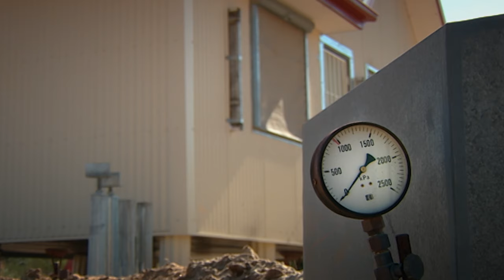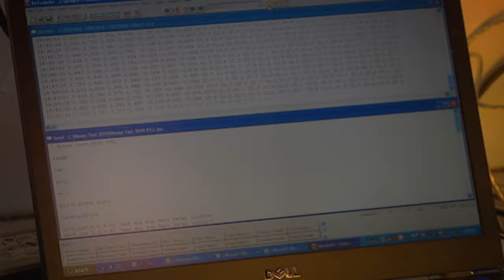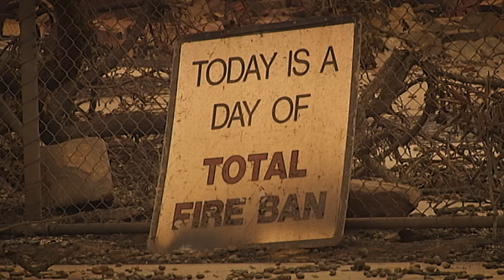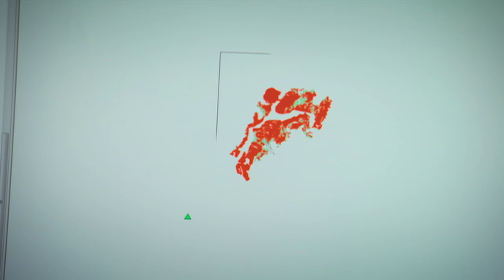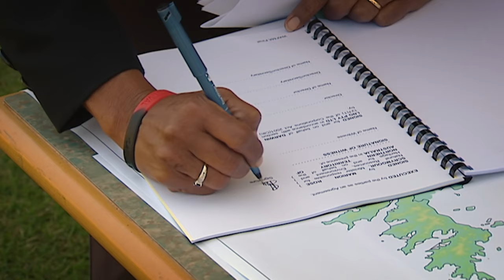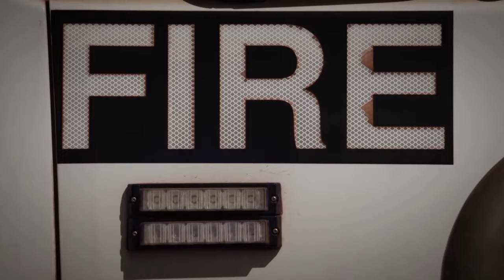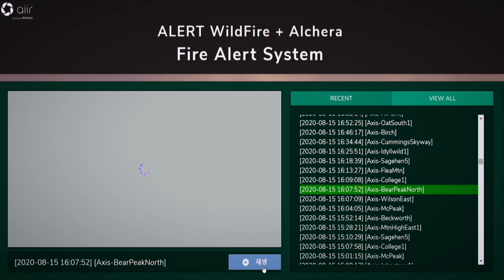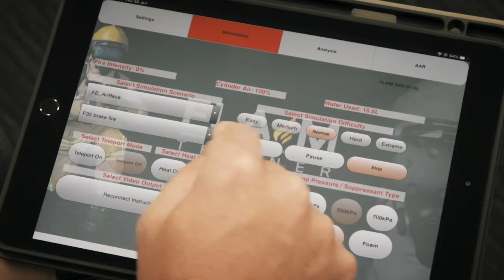Will Australia Survive the Next Firestorm? | Decoding Danger | Documentary Central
Australia is a land shaped by fire. As the firestorms that threaten Australia intensify, how can we use science and new technology to stay safe.